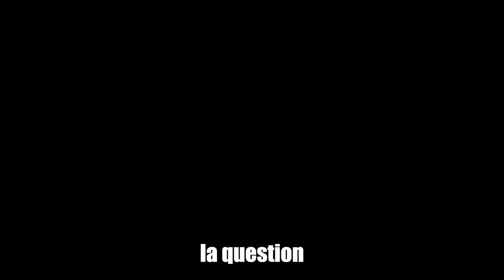Finir MINECRAFT HARDCORE en 50 JOURS? Est-ce possible?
Rejoins-moi dans cette incroyable aventure Minecraft Hardcore où je me lance un défi extrême : finir Minecraft en 50 jours ! 🎮

💥 Objectif : Battre le Dragon de l’Ender, vaincre le Wither pour un Beacon et farmer un équipement complet en Netherite. Cette vidéo combine action, stratégie et survie dans un monde impitoyable en mode Hardcore !

👉 Ce que tu trouveras dans cette vidéo :

🐉 Combat épique contre le Dragon de l'Ender pour obtenir les Elytras.
☠️ Bataille intense contre le Wither.
🔥 Exploration et farming dans le Nether pour atteindre le Full Netherite.

📢 Dis-moi en commentaire : Quel est ton plus grand exploit en mode Hardcore ?

Vous pouvez aussi rejoindre ce monde comme pirate de mon équipage si vous faites partie des membres de la chaîne! Dans cet épisode, on va compléter les essentiels d'un début de survie soit trouver un endroit ou vivre, avoir de la nourriture en abondance et obtenir le full diamant!

❗ Si vous avez des questions posez les dans les commentaires et n'hésitez pas à le dire si vous m'encouragez à l'aide de ces moyens ❗

▬▬▬▬▬▬▬ • Mon stream • ▬▬▬▬▬▬▬
Allez me suivre sur twitch pour être notifié quand je pars en live !

▬▬▬▬▬▬▬ • Musiques • ▬▬▬▬▬▬▬
Musique par  @kato5349

Musique d'anime lofi par  @Kijugo

Musique d'anime lofi par  @kurochuu

Musique d'anime lofi par  @venvn0

Crédit à ma mère qui m'a mis au monde, lâche un commentaire si tu as lu jusqu'ici